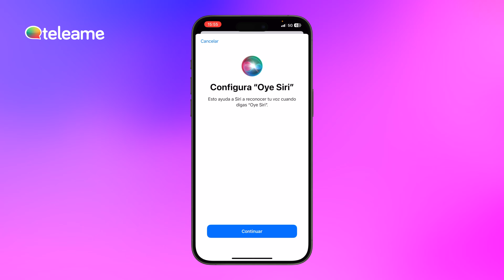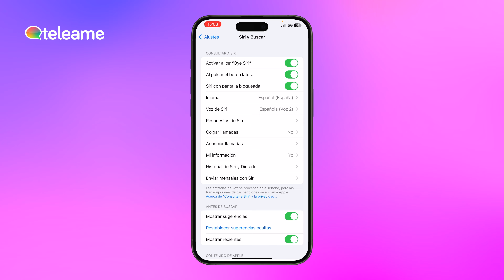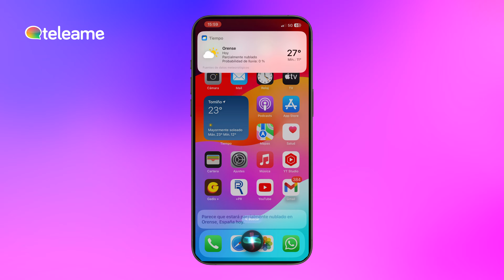Cómo ACTIVAR Y Usar SIRI en iPhone | iOS 🎙️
Te enseño Cómo Activar y Usar Siri en tu iPhone con iOS para aprovechar al máximo esta poderosa herramienta de asistencia por voz. 📱🎙️✨

¿Quieres aprender a utilizar Siri para realizar tareas rápidas, obtener información útil y controlar tu dispositivo de manera hands-free? ¡No te preocupes! Aquí te guiaré paso a paso para activar Siri y sacarle el máximo provecho en tu día a día.

Temas que cubriremos:
🔶 Cómo activar Siri en tu iPhone
🔶 Comandos básicos para pedirle a Siri que haga cosas por ti
🔶 Personalización de ajustes y preferencias de Siri
🔶 Uso de Siri para enviar mensajes, hacer llamadas, establecer recordatorios y más
🔶 Consejos para mejorar la precisión y efectividad de Siri

🛍 Comprar iPhone

Además, compartiré algunos trucos avanzados para utilizar Siri de manera más eficiente y cómo integrarla con otras apps y servicios en tu iPhone.

🧡 Proceso Realizado en iPhone 12 Pro Max, si bien es válido para todos los iPhone actuales que ejecuten iOS como sistema operativo.

📢 ¡Déjame tus preguntas y comentarios abajo! Estaré encantado de ayudarte.